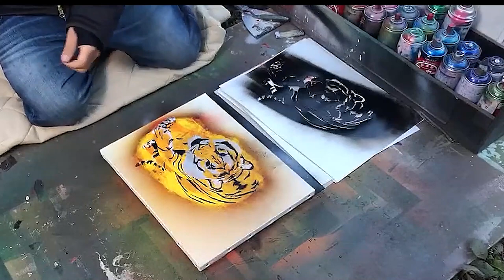Great Bengal Tiger by Spray Art Eden